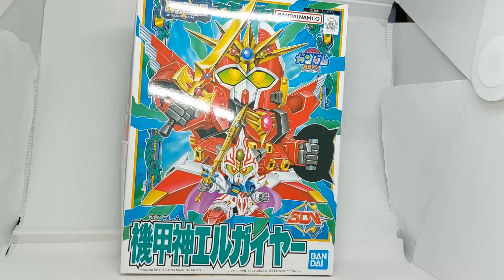賢哥的玩具分享239 SDガンダム BB戦士117 SDガンダム外伝 機甲神伝説 機甲神エルガイヤー SD鋼彈 BB戰士117 機甲神傳說 機甲神 艾爾蓋亞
不能大合體 腰斬意味濃厚的模型
還算精緻 以當年的眼光來說